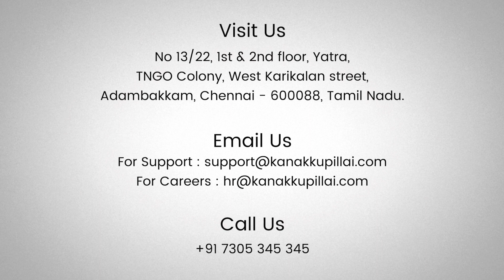Export under GST | How to claim ITC and many | In Tamil